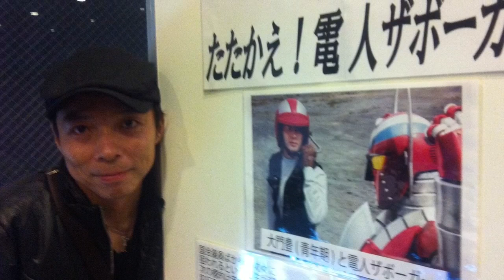戦え！電人ザボーガー acoustic version 高野二郎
2nd album My way〜ありのままで〜より

高野 二郎(vo)
金井  信(pf.arr)
細川 雅史(g)